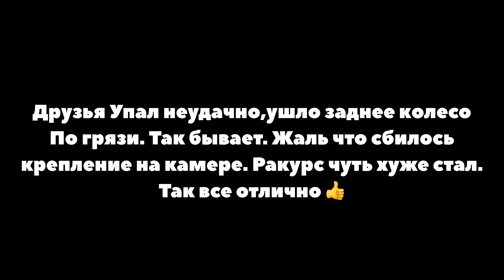Витебский Велофест у Ганны | День 1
Наступил день соревнований. Собралось очень много участников, спортсменов, работников. Желающих испытать свои силы в беге, веломарафоне. Это был первый день участия. Как говорится все шло не по плану, обязательно смотри.

Беларусбанк(МИР)
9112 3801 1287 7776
03/27